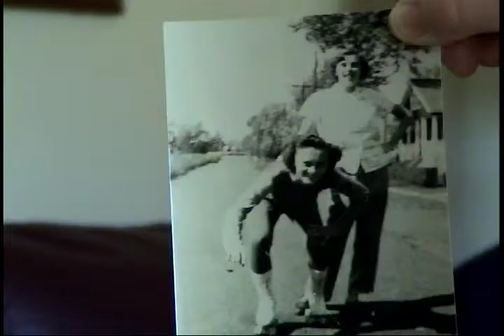2004 interview of Randi Gano and Gloria Christian by Phyllis Zwyrich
A February 10, 2004 interview of Gloria Christian and Randi Gano by Phyllis Zwyrich. Filmed by Lucy Goodman.
This tape is one of a series of interviews of North Fork women for the Archives Committee of the North Fork Women For Women Fund.